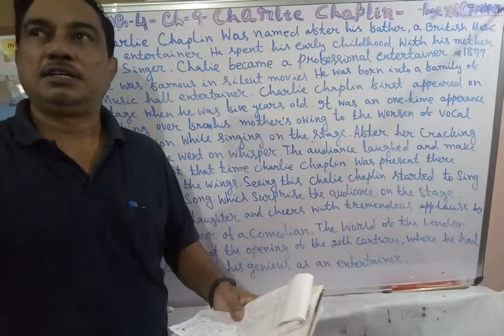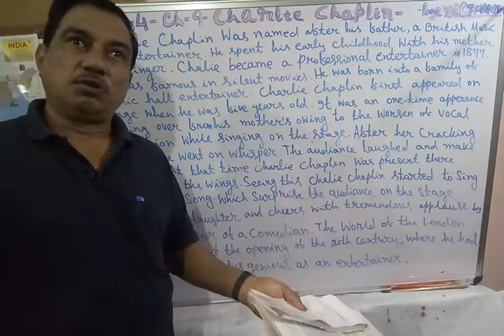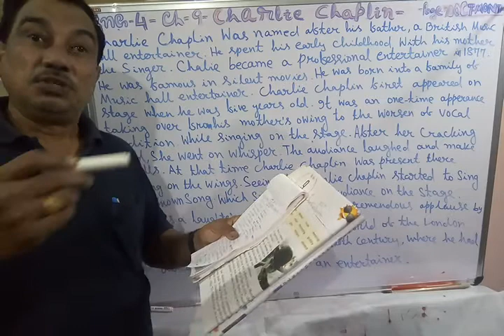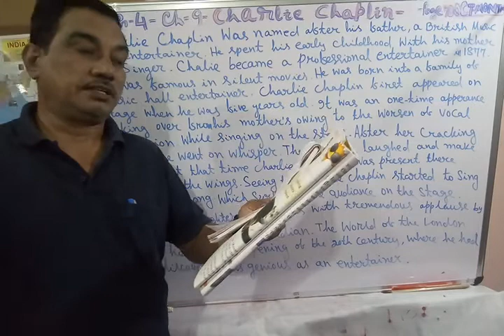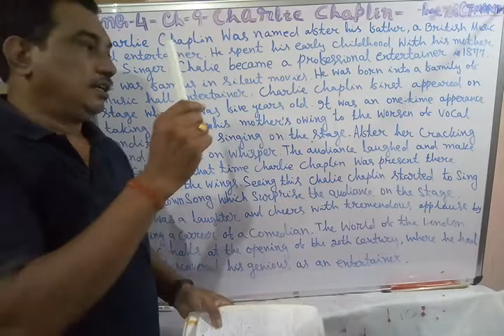GPS-Eng-4-Ch-9-Charlie Chaplin-page -70